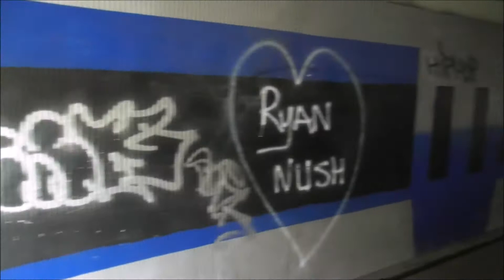Holywood Co Down Subway Underpass Wall Murals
I'm videoing Holywood Railway Station Co Down.
This subway/underpass used a lot by train commuters, runs underneath the track with trains running overhead from Belafast to Bangor and back. It was built decades ago and has been brightened up by the addition of some local street art. Unfortuantley the vandals have also been at work. I know little about this subway. I somehow doubt that it was dug at the same time the railway was opened in 1848.